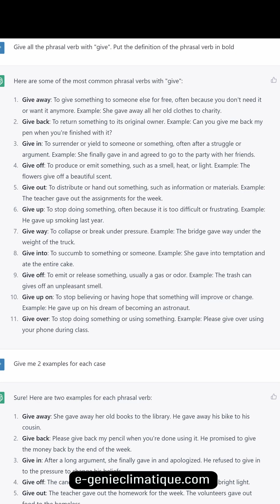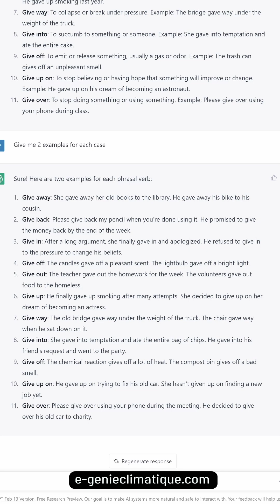Eng41-Give all the phrasal verb with "give"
Question to chatGPT